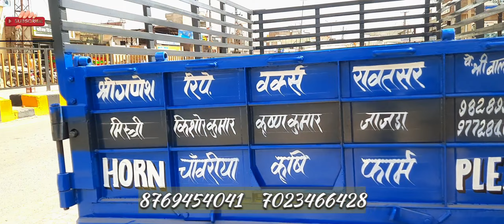Ganesh Implements Rawatsar's Most Powerful Trolley: What's Their Secret?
full heavy dyuty trolley || ganesh impliments rawatsar ||trolley

Install the app to follow my photos and videos.

✅️ full heavy dyuty trolley
✅️best trolley for tractor
✅️ganesh implimentes rawatsar trolley
✅️11 fut best trolley
✅️trolley for tractor
✅️rajsthan best trolley